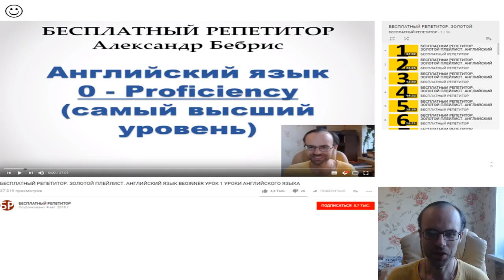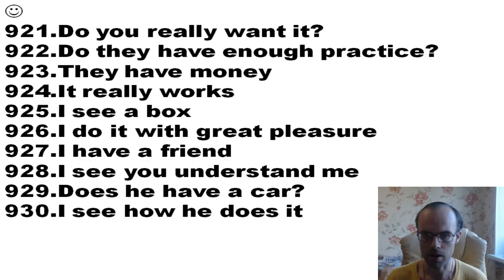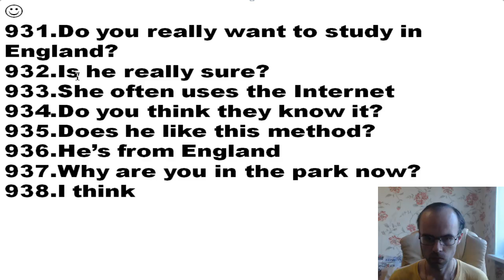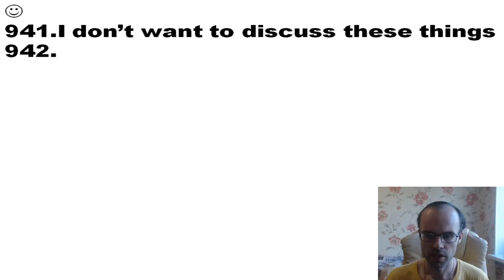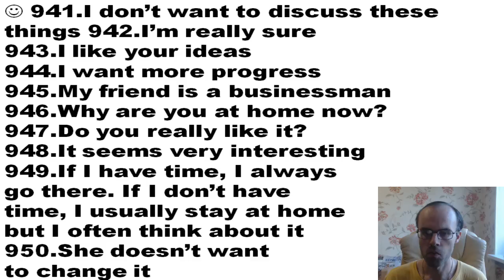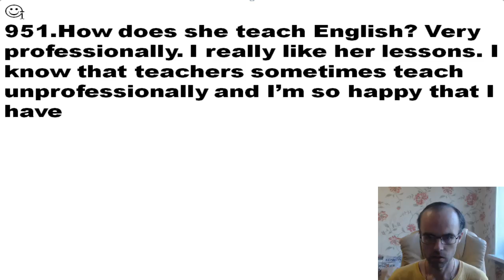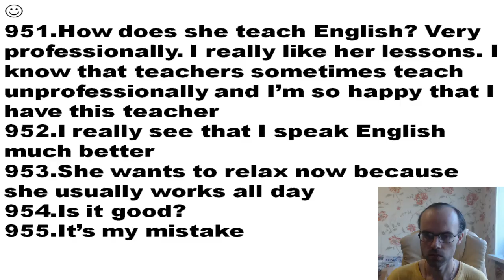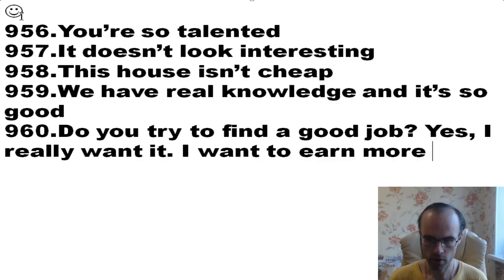БЕСПЛАТНЫЙ РЕПЕТИТОР. ЗОЛОТОЙ ПЛЕЙЛИСТ. АНГЛИЙСКИЙ ЯЗЫК BEGINNER УРОК 198 УРОКИ АНГЛИЙСКОГО ЯЗЫК